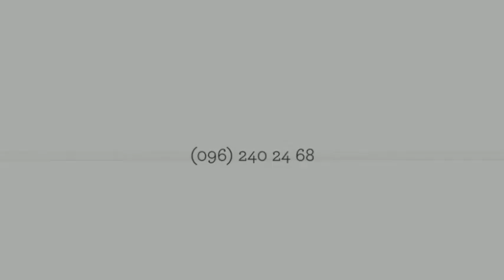Олімп Студіо натяжні стелі монтаж натяжної декоративне підсвічування тернопіль ціни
Олімп Студіо натяжні стелі монтаж натяжної декоративне підсвічування тернопіль ціни 803016